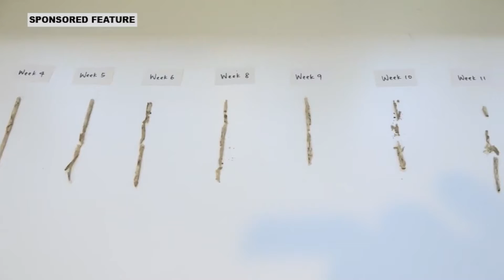India CNBC's report - Ju Tian Cleantech is awarded 2020 Taiwan Excellence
JuTian Cleantech's sugarcane straws are made from renewable materials and are 100% naturally compostable and biodegradable, ensuring 0 plastic pollution. These straws are made from sugarcane fibre and PLA and can withstand temperatures from minus-20°C to 50°C. The sugarcane straws are subjected to a rigorous selection process that covers four major aspects of “R&D”, “Design”, “Quality” and “Marketing”, and were awarded the Taiwan Excellence Award as outstanding products with "innovative value".